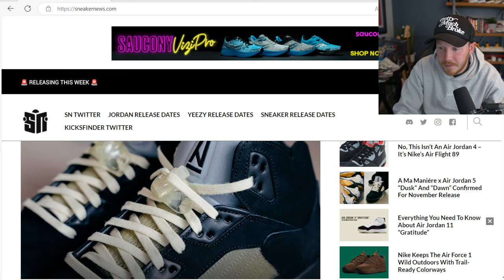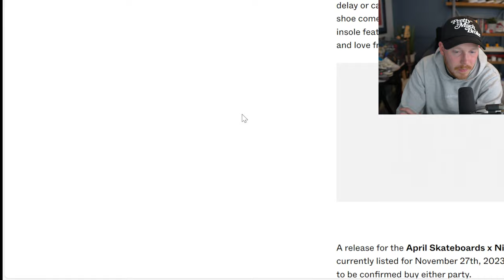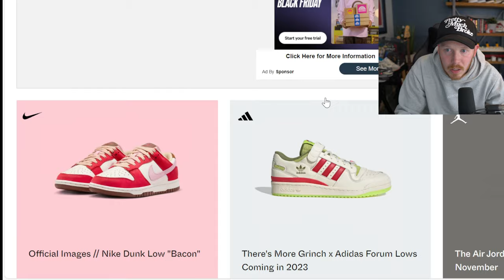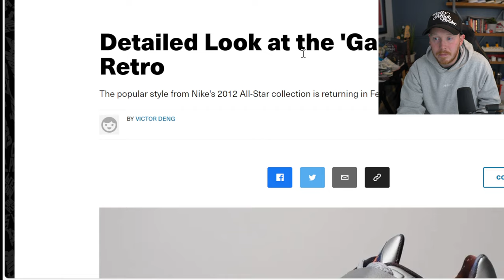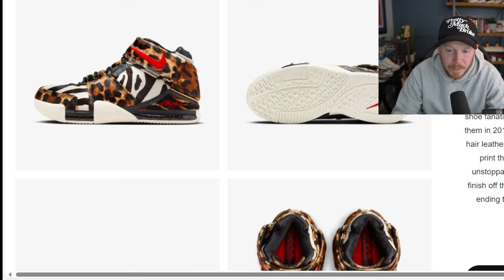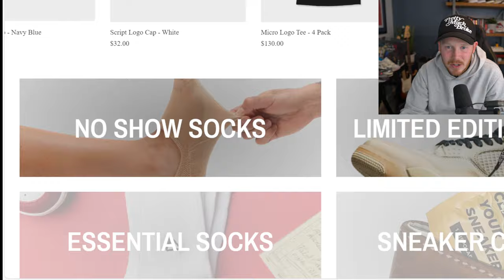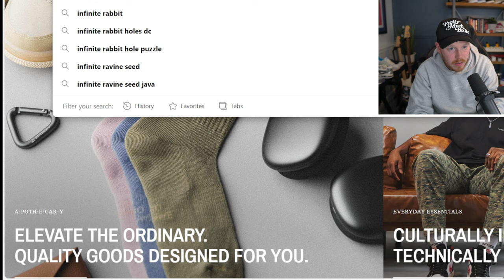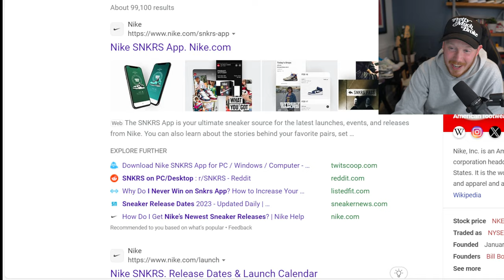LIVE Nike Dunk Sneaker UNBOXING!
Seth Fowler
141-I Rte 130 S,
# 383

T